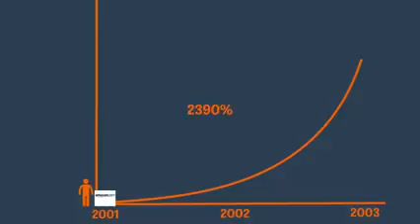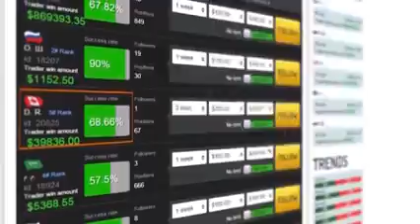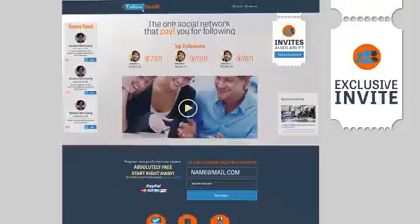How to Make Money on Social trading allows traders to trade online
Thanks